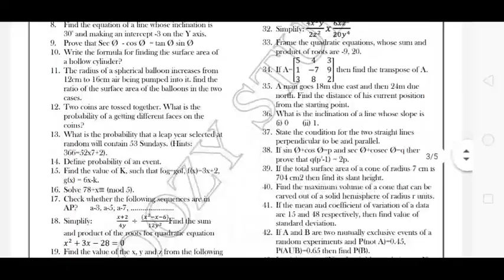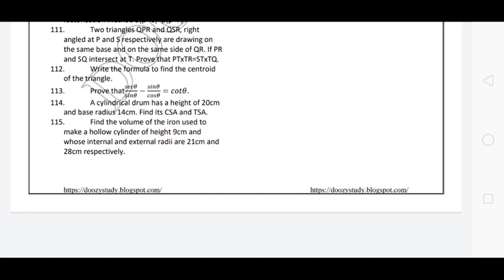10th Maths Important 5 Mark Questions | 5 minute maths